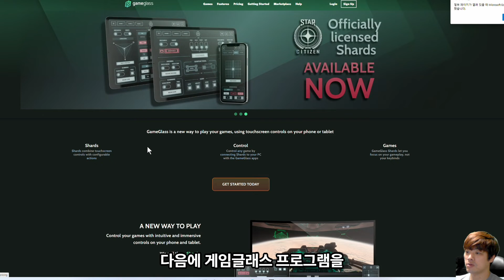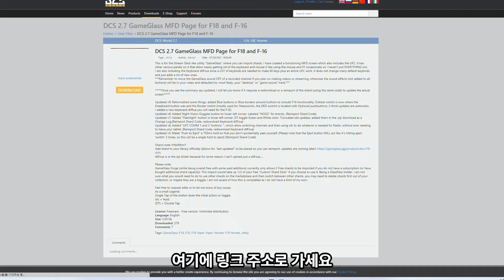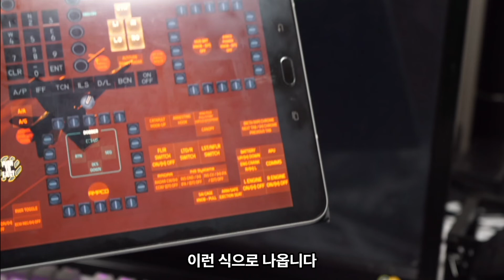DCS F 18 안드로이드 ios 용 무료 터치 프로그램 세팅 방법 gameglass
이 프로그램은 두 개의 패널이 무료입니다.
helios보다는 안좋지만 패드나 폰에 사용이 가능합니다.
키보드보다는 직관적이니 사용해 보세요

This program has two free panels.
It's worse than helios, but it can be used on pads and phones.
It's more intuitive than a keyboard, so try it

PC Specification

GAME DESKTOP
Processor: Intel 12900k
GPU: Asus 3080
RAM: 128GB DDR4
SSD: Samsung 980 PRO 1TB, 850 EVO, 7850 EVO, WDS100T3XHC-00SJ

RECORDING DESKTOP
Processor: Intel 12900k
GPU: 1060
RAM: 32GB DDR4